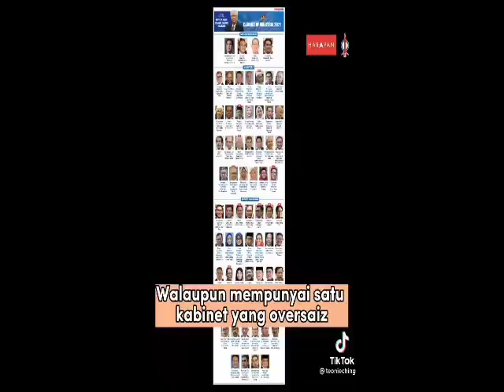TONTON SEBELUM CYBERTROOPER PADAM!! ANWAR BONGKAR KEGIATAN BURUK UMNO NAJIB ZAHID